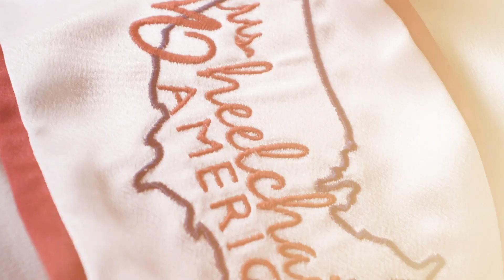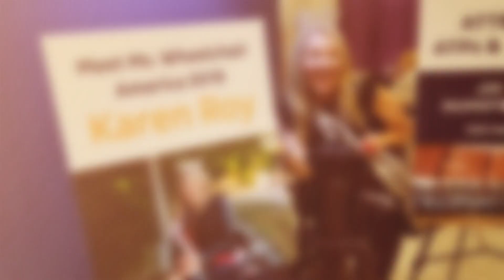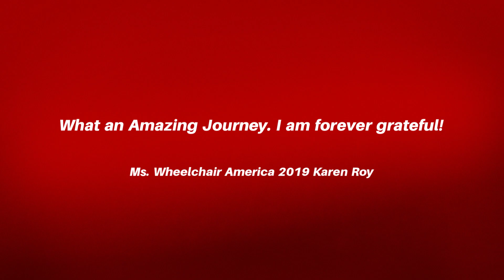LifePossible Blog 3-4min-KAREN'S MWA 2020 FAREWELL VIDEO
MS. Wheelchair America 2019
Karen Roy, Farewell Video